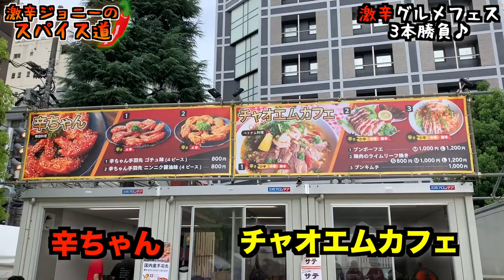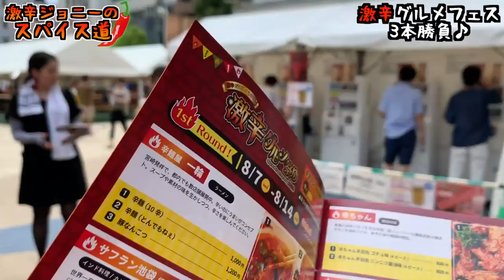救急車出動？激辛過ぎてヤバく危険な祭りに行って来た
【激辛ブログ】